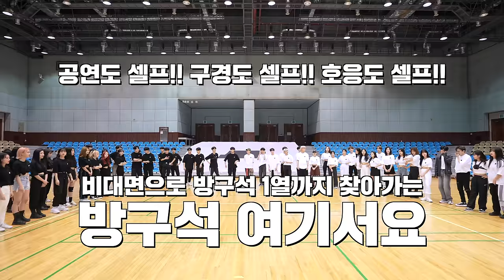[AB | 방구석 여기서요?] 에이핑크 Apink - 딜레마 Dilemma | 커버댄스 Dance Cover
0:00 인트로
1:08 '딜레마' 커버댄스

Dancers :
보미 Bomi - 유빈 YuBin (IG : @yub__ni)
은지 Eunji - 시은 SiEun (IG :  @mydy0)
하영 Hayoung - 예진 YeJin (IG : @bblue_128)
초롱 Chorong - 민진 MinJin (IG : @m1ndd1n)
남주 Namjoo - 하은 HaEun (IG : @_undereun)